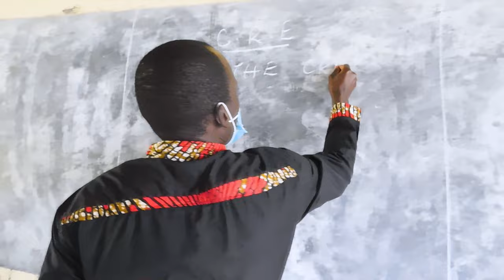Debora Awino_ Yesu mane otelnwa